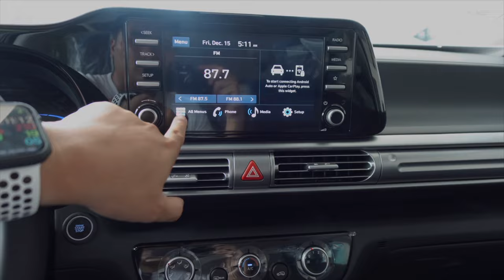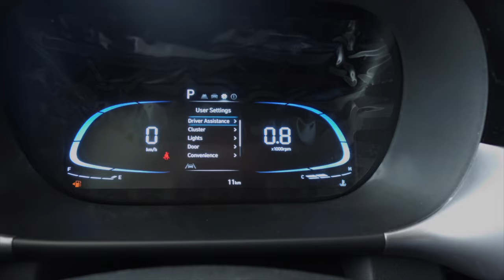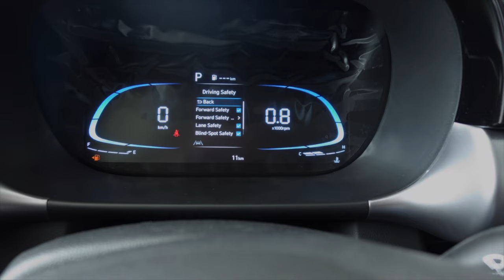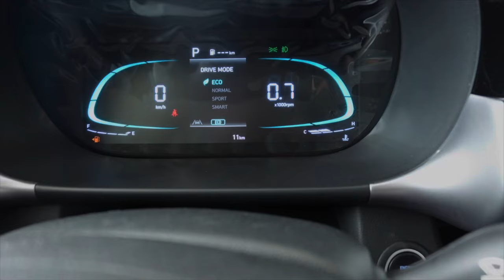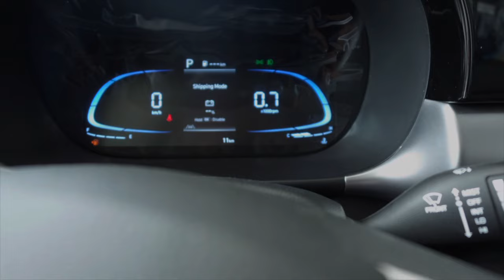2024 hyundai StarGazer X First impressions ko better than the Veloz?